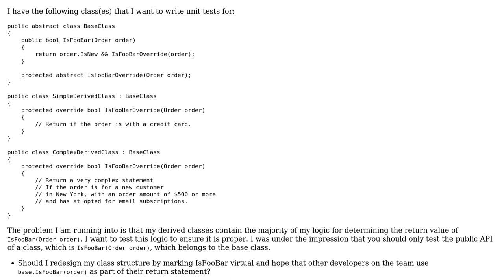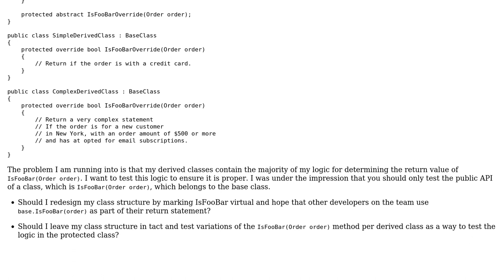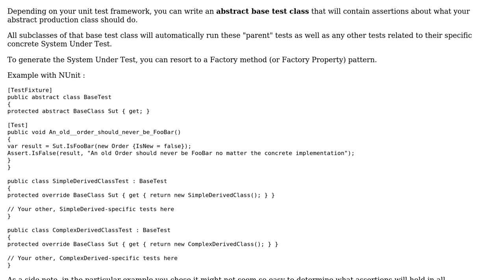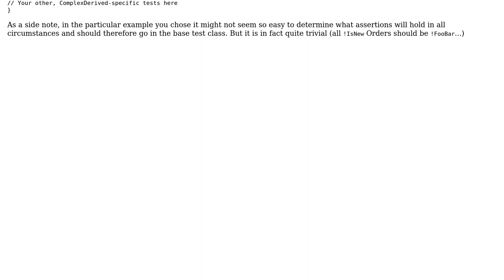How should you look at unit testing protected members used by the abstract base class?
With thanks & praise to God, and with thanks to the many people who have made this project possible! | Content (except music & images) licensed under CC BY-SA | Music | Images & others | With thanks to user Phill W. user michael user guillaume31 user buritos and the Stack Exchange Network Trademarks are property of their respective owners. You are responsible for your own actions.